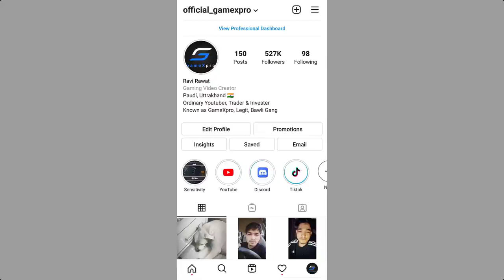All bgmi YOUTUBERS IN 1 MATCH | INTENSE FIGHT😱 | GameXpro gameplay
VIDEO CREDIT :- GameXpro